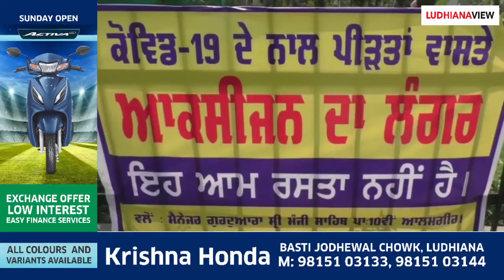ਗੁਰਦੁਆਰਾ ਆਲਮਗੀਰ ਸਾਹਿਬ ਚ ਲਗਾਏ ਫ੍ਰੀ ਆਕਸੀਜਨ ਲੰਗਰ ਦੌਰਾਨ ਰੋਜ਼ਾਨਾਂ 20 ਲੋਕ ਲਾਹਾ ਲੇ ਹੋ ਰਹੇ ਨੇ ਠੀਕ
ਐਜੀਪੀਸੀ ਵੱਲੋਂ ਲੁਧਿਆਣਾ ਦੇ ਗੁਰਦੁਆਰਾ ਆਲਮਗੀਰ ਸਾਹਿਬ ਚ ਆਕਸੀਜਨ ਲੰਗਰ ਸੇਵਾ ਦੀ ਸ਼ੁਰੂਆਤ ਕਰਨ ਉਪਰੰਤ ਕਾਫੀ ਲੋਕ ਇਸ ਦਾ ਲਾਹਾ ਲੈ ਰਹੇ ਨੇ ਇਨ੍ਹਾਂ ਸ਼ਬਦਾਂ ਦਾ ਪ੍ਰਗਟਾਵਾ ਗੁਰਦੁਆਰਾ ਸਾਹਿਬ ਦੇ ਮਨੇਜਰ ਨੇ ਕੀਤਾ

ਇਸ ਦੌਰਾਨ ਉਨ੍ਹਾਂ ਮੀਡੀਆ ਨਾਲ ਗੱਲਬਾਤ ਕਰਦੇ ਹੋਏ ਗੁਰਦੁਆਰਾ ਸਾਹਿਬ ਦੇ ਮੈਨੇਜਰ ਨੇ ਕਿਹਾ ਕੀ ਐਸਜੀਪੀਸੀ ਪ੍ਰਧਾਨ ਬੀਬੀ ਜਗੀਰ ਕੌਰ ਦੇ ਦਿਸ਼ਾ ਨਿਰਦੇਸ਼ ਦੇ ਚਲਦਿਆਂ ਔਕਸੀਜ਼ਨ ਲੰਗਰ ਦੀ ਸ਼ੁਰੂਆਤ ਕੀਤੀ ਗਈ ਹੈ ਜਿਸਦੇ ਚਲਦਿਆਂ ਕਈ ਲੋਕ ਇਸ ਦਾ ਲਾਹਾ ਲੈ ਰਹੇ ਨੇ ਉਨ੍ਹਾਂ ਕਿਹਾ ਕਿ ਹੁਣ ਤੱਕ 65 ਦੇ ਕਰੀਬ ਲੋਕ ਠੀਕ ਹੋ ਕੇ ਜਾ ਚੁੱਕੇ ਨੇ ਅਤੇ ਅੱਗੇ ਵੀ ਇਸੇ ਤਰ੍ਹਾਂ ਉਪਰਾਲਾ ਜਾਰੀ ਰਹੇਗਾ ਉਨ੍ਹਾਂ ਕਿਹਾ ਕਿ ਕੁਲ 20 ਬੈਡ ਲਗਾਏ ਗਏ ਨੇ ਅਤੇ ਹੋਰ ਬੈਡਾਂ ਦੀ ਸਮਰਥਾ ਵੀ ਵਧਾਈ ਜਾਵੇਗੀ ਉਨ੍ਹਾਂ ਕਿਹਾ ਕਿ ਗੁਰੂ ਰਾਮਦਾਸ ਹਸਪਤਾਲ ਅੰਮ੍ਰਿਤਸਰ ਦਾ ਸਟਾਫ ਇਥੇ ਦਿਨ-ਰਾਤ ਮਿਹਨਤ ਕਰ ਰਿਹਾ ਹੈ ਤਾਂ ਕਿ ਇਨਸਾਨੀ ਜੀਵਨ ਨੂੰ ਬਚਾਇਆ ਜਾ ਸਕੇ

ਬਾਈਟ.. ਗੁਰਬਖਸ਼ ਸਿੰਘ ਮਨੇਜਰ ਗੁਰਦੁਆਰਾ ਸਾਹਿਬ